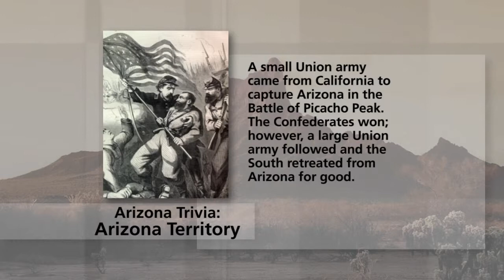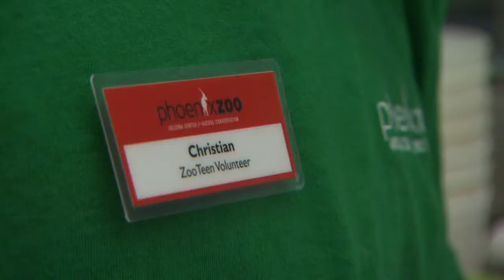Mesa Apple Facility & Legal/Privacy Aspects of Technology & AZ Giving and Leading: Phx Zoo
Apple has announced it will build a new “command center” in Mesa at the site of a previously planned sapphire glass plant that would have created more jobs. Find out the emerging privacy and legal aspects of drones, fake cell phone towers, license plate readers and other new technology. See how a program at the Phoenix Zoo is helping to keep children interested and involved in nature and animals.